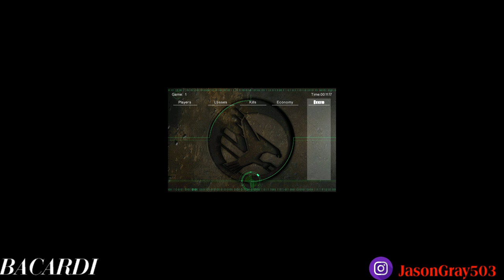BACARDI POV TR EmoG BR vs Gunit TL TopRush BL Game 4 or 5